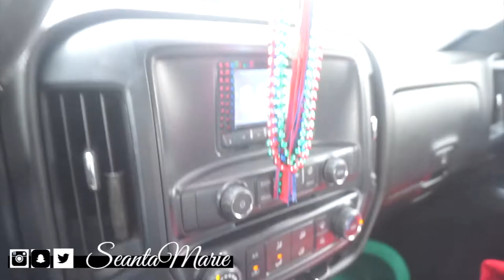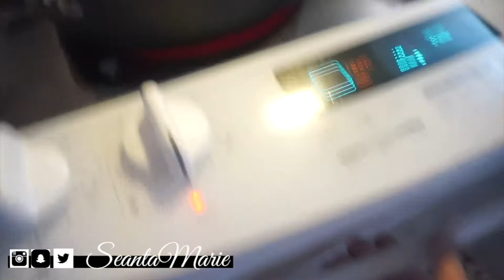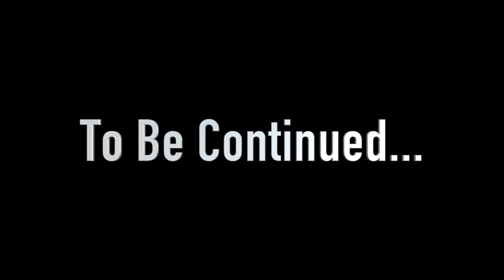|Grocery Haul - Summer Shredding 2018| Ep. 1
I started Summer Shredding 2018 today.  If you would like to see more about the competition check out Christian's channel here:
I am 90 days out from competition.

IndiaLimaYankee
   - Tay
~Edited with: Final Cut Pro X 10.3.4
1.  ALL purchased products mentioned are purchased with my own dollaaaaas that I worked my booty off for.

2. ALL opinions are my own thoughts/feelings. sorry if they are brutally honest/offensive! :D If you feel the need to express your negative opinions feel free to do so at anytime, and thank you for contributing to my channel with your view!

3. ALL MILITARY RELATED CONTENT IS BASED UPON MY OWN PERSONAL EXPERIENCE/WHAT I HAVE LEARNED AND KNOW TO BE TRUE.  MY PERSONAL OPINION DOES NOT REPRESENT ANY SPECIFIC PERSON (OTHER THAN MYSELF), or BRANCH OF SERVICE.

4. ALL MILITARY RELATED CONTENT HAS BEEN PREVIEWED AND UPLOADED TO BEST SUIT OPSEC REGULATION